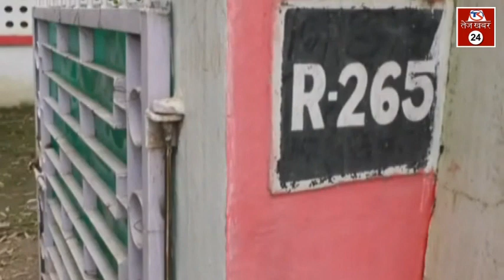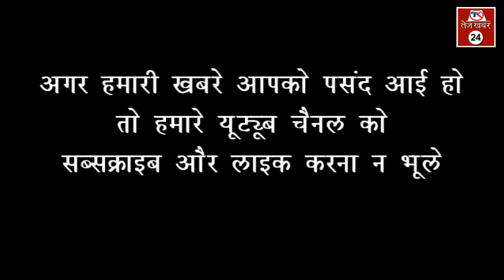पति पत्नी और वो .. (अजाक सयोजक अभिषेक सिंह मर्डर मिस्ट्री ) तेजखबर 24 की खाश खबर